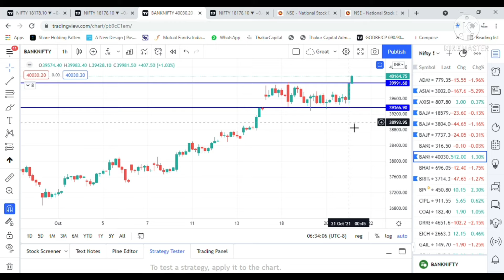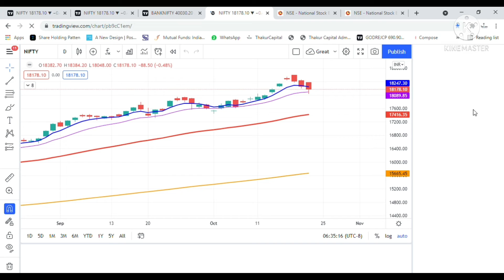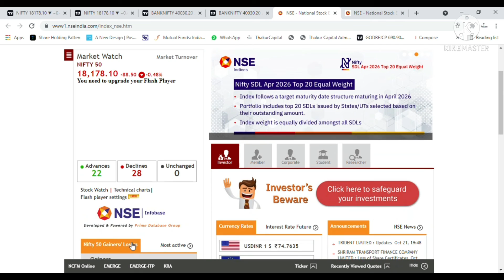भयंकर Volatility in Market | Daily Market Review